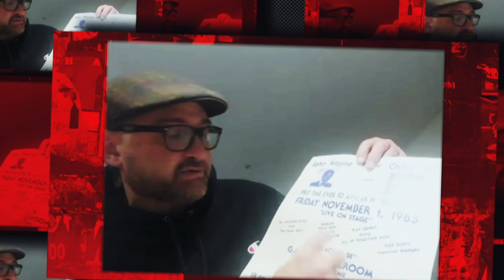Know Ya Hip Hop - NOVEMBER 1st Flyer (Wu-Tang Clan)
The Wu-Tang Clan dropped "Enter the Wu-Tang (36 Chambers)" in 1993, but the origins of the group date back nearly a decade earlier to 1985 as evidenced by this rare flyer recently discovered by the UHHM curators. On November 1, 1985, Old Dirty Bastard, the RZA, and GZA shared the stage of Bed-Stuy's Galaxy Ballroom with Dr. Rock of the Force MCs and Tony Ds group, the Bad Boys,  performing their hit "Inspector Gadget" and featuring the female beat box, K-Love. ODB appeared as "The Baby Beat Box Unique Ason'' and the RZA and GZA were billed as the group "All  In Together Now" featuring "The Rap Genius." Other dancehall and reggae artists also hit the stage that night with special invited guests Doug E. Fresh and Slick Rick also listed on the flyer. This flyer could be the earliest evidence of Wu-Tang members performing in public in existence.